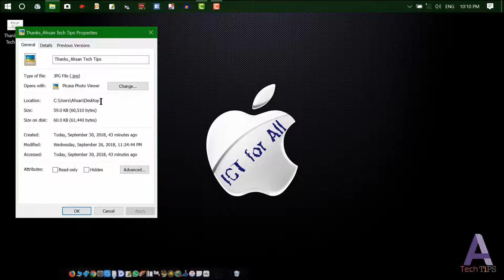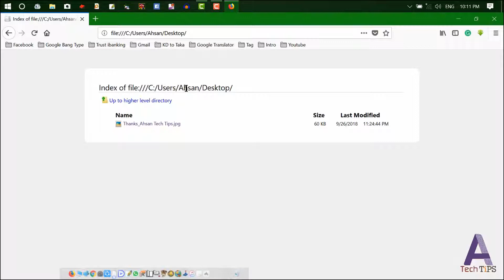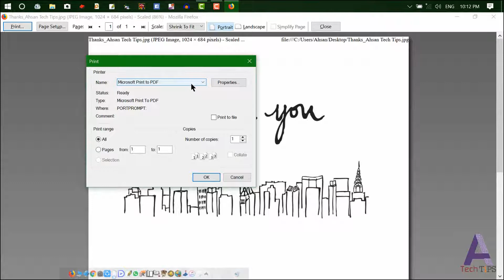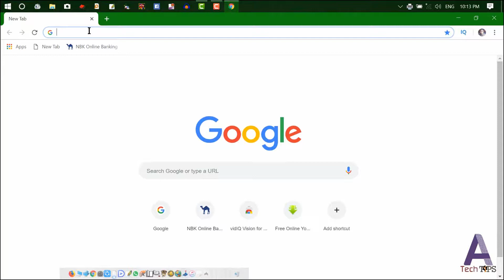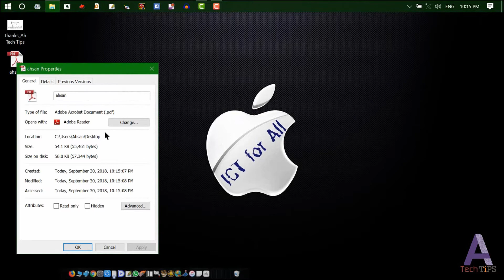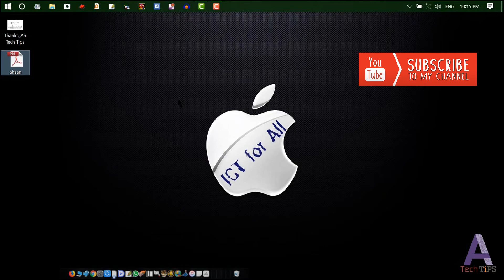How to convert JPG to PDF | Ahsan Tech Tips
** How To Convert JPG, PNG, BMP etc picture format To PDF (Portable document format) without a converter. offline mode free & quickest way.

** Also like other videos to see my channel Ahsan Tech Tips.

** Concept: ICT (Information and communication technology) for all.